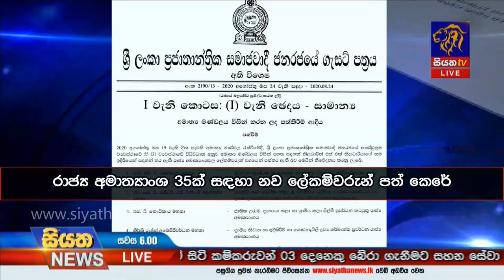Siyatha News | 06.00 PM | 25 - 08 - 2020